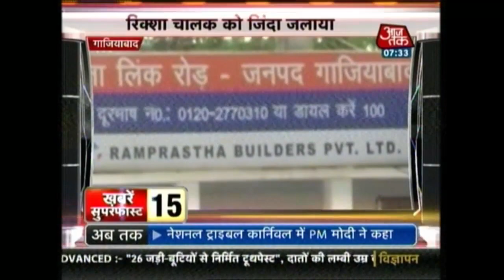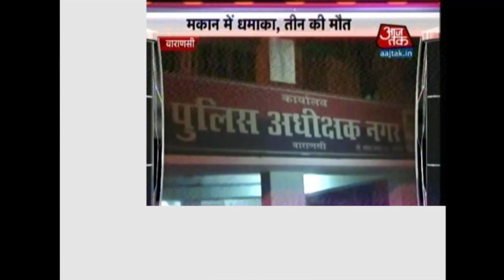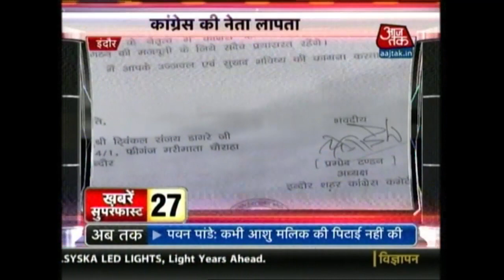Khabare Superfast: October 26, 2016 | 7:30 AM